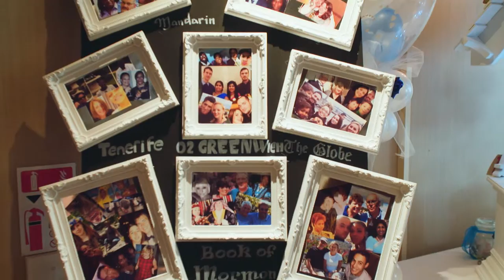Marryoke Happy We Don't Have to Take Our Clothes Off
Jez & Robyn's Wedding

Marryoke Happy & We Don't Have to Take Our Clothes Off Mash Up. Marryoke is where we make a music video on your wedding day. Jez & Robyn had our team produce both their Marryoke & their Wedding Video. The Couple got married at the beautiful St Mary's Church in Uxbridge. It was a fantastic day and after the church service everyone headed to the Bull Hotel in Gerrards Cross for the reception. There was an amazing space outside for us to make most of the music video. Everyone was driven over by a massive London Bus supplied by Dave's Buses. We worked with Roy Davis from Landon Road Photographers for the first time and got on great throughout the day.

Bride and Groom's comment

"Omg I absolutely love that! Thank you do much! Can't wait to share with families and friends"
Marryoke- Produced By I Do Film Weddings

Venue- Bull Hotel

Bus- Dave's Buses

Wedding Planner- Lauren Killick

Photographer- Landon Road Photographers